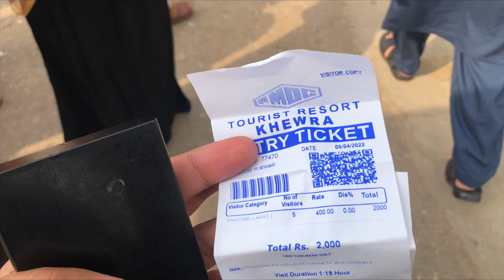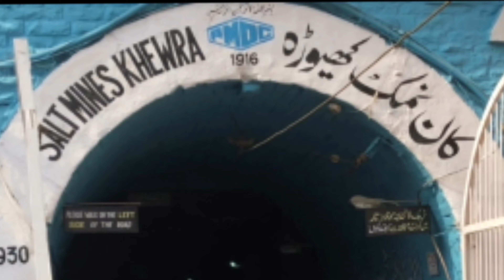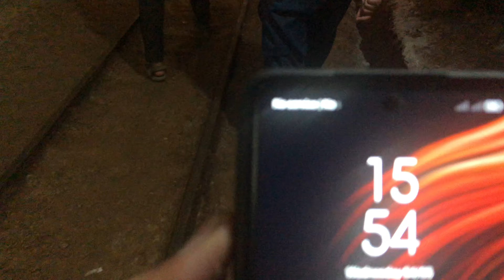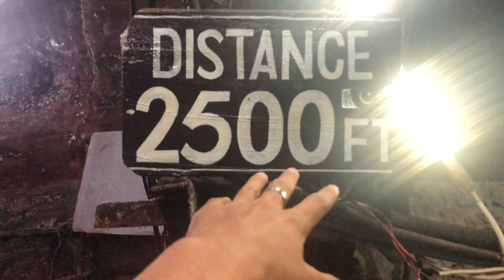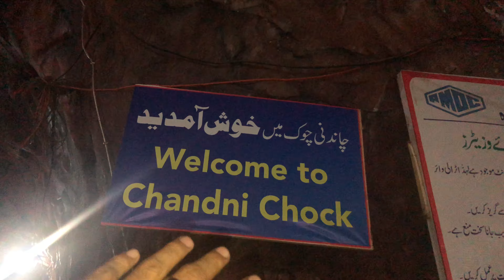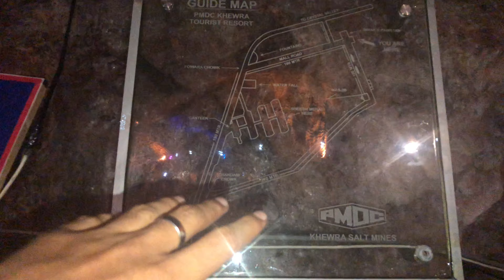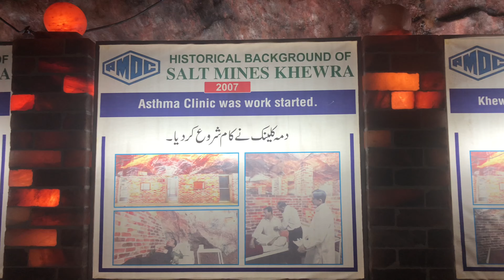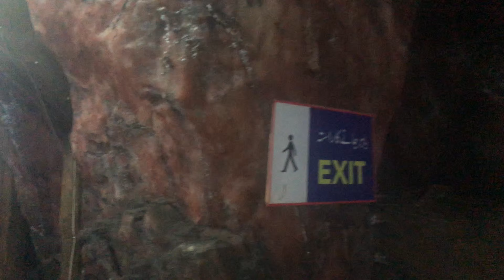SECOND LARGEST MINE IN THE WORLD SALT MINES | KHEWRA | CHAKWAL | PAKISTAN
jo bhi jye video dekh kr khewra jye ... VRNA PASHTAO GY :)